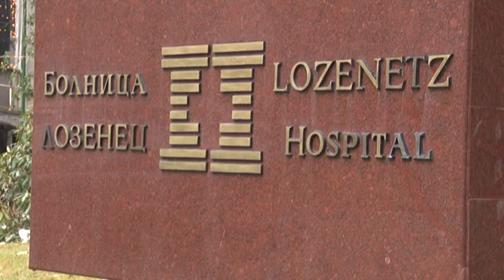Дариткова: Не е отпаднала идеята болница "Лозенец" да стане изцяло педиатрична